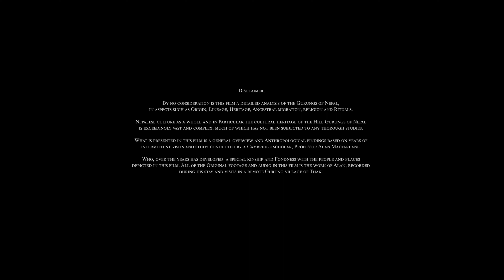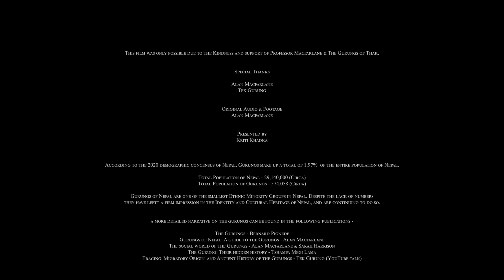Gurung Documentary: गुरुङ वृत्तचित्र: Nepal Documentary :In Conversation with Prof. Alan Macfarlane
यस वृत्तचित्रमा एक ब्रिटिश विद्वानको अनुभव र निष्कर्षहरू चित्रण गरिएको छ जसले आफ्नो मानवविज्ञान अनुसन्धानको एक भागको रूपमा नेपालमा बसोबास गरे र काम गरे। उनी नेपालको दुर्गम गाउँमा बिताएको समय र आफ्ना आयोजकहरूको बारेमा कुरा गर्छन्।

यो वृत्तचित्रले विद्वान र नेपाली बीचको सम्बन्धलाई सुन्दर ढंगले उजागर गरेको छ । एलनसँग मौलिक फुटेज र वर्तमान दिनको अन्तर्वार्ता सँगै मिलाउँदै; यो वृत्तचित्रले कसरी एक बेलायती प्राज्ञिकले सबैभन्दा असम्भव ठाउँहरूमा मित्रता र जीवनभरको साथ पाए भन्ने कुराको अन्वेषण गर्दछ।

This documentary depicts the experience and findings of a British scholar who lived and worked in Nepal as part of his anthropology research. He talks about his time in a remote village in Nepal and what he observed about his hosts.

This documentary beautifully reveals the delicate relations and kinship that developed between the scholar and the people of Nepal. Blending together original footage and present day interview with Alan; this film explores how a British academic found friendship and lifelong companionship in the most unlikely of places.

More of my videos below -